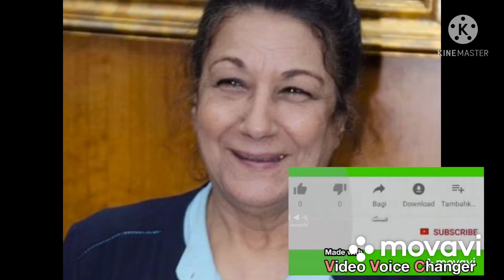سبب وفاه الفنانه أحلام الجريتلى وما أعلنته الفنانه نهال عنبر عنها/تعرف على شقيقتها الفنانه المعروفه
وفاه-أحلام-الجريتلى
احلام-الجريتلى
سبب-وفاه-أحلام-الجريتلى